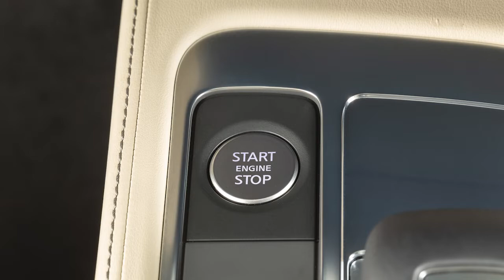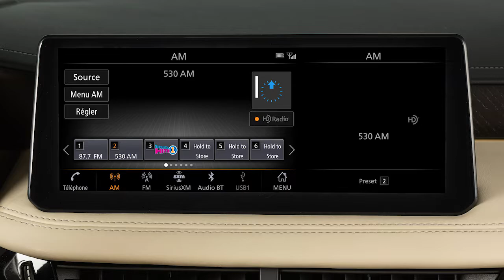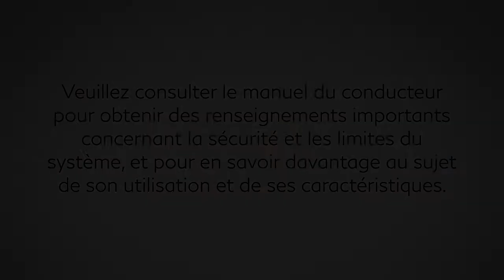2023 INFINITI QX60 - Démarrage par bouton-poussoir